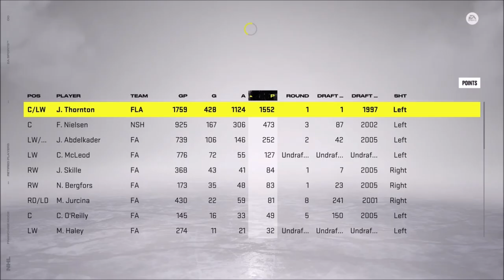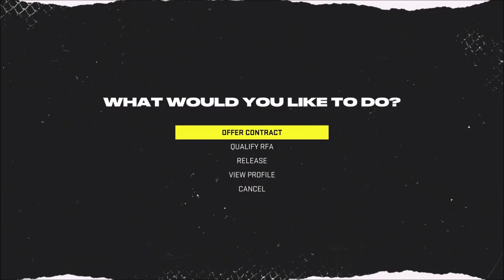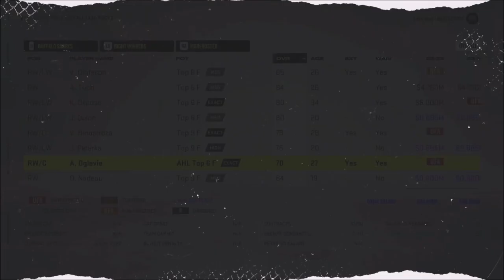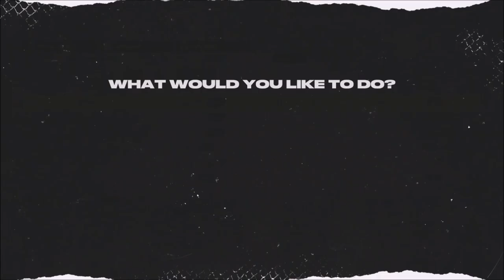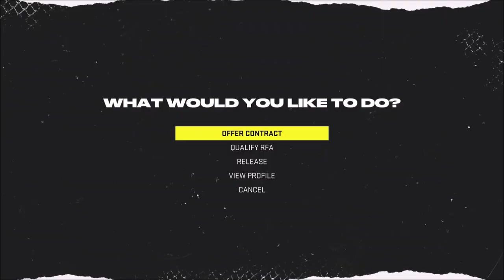A Solid Draft Lottery - NHL 22 Franchise Mode - Let's Play part 3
We move on to the draft lottery and then proceed to sign the contracts for our players.